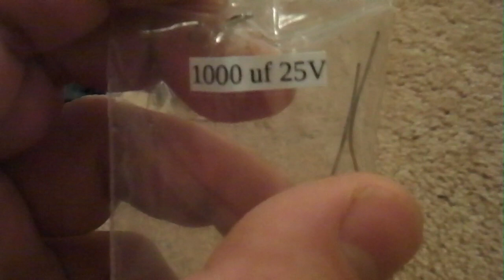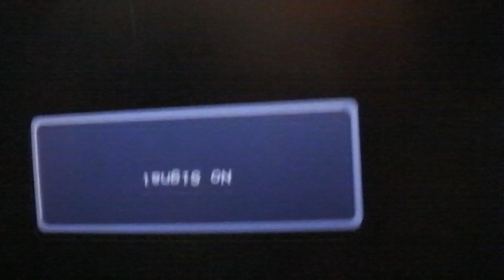Come riparare un monitor schermo lcd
A message from Chris:
The first video I posted was intended to save people money. When I returned to my account 3 months later I had reached 3000 views and read up on many encouraging comments.
I then translated the video into Italian, and my channel was then started.

Some people take the time to just learn. Some come back after having ordered necessary repair items and watch the videos as guides. They are very encouraging!